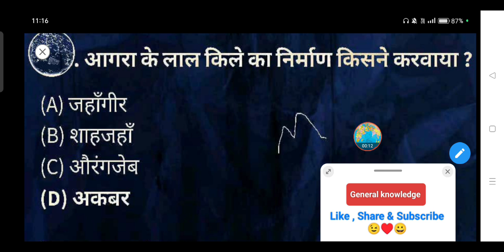आगरा के लाल किले का निर्माण किसने करवाया था ? - (A) जहाँगीर (B) शाहजहाँ (C) औरंगजेब (D) अकबर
आगरा के लाल किले का निर्माण किसने करवाया था ?

(A) जहाँगीर

(B) शाहजहाँ

(D) अकबर